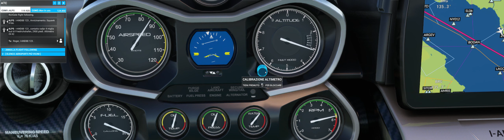Bodensee - Lünersee MSFS Icon A5